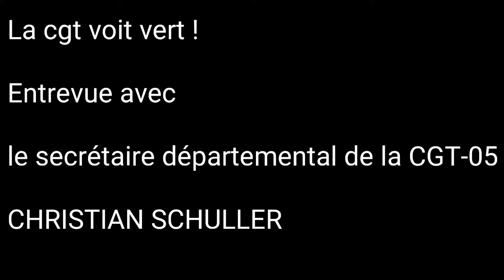Entrevue appel climat Christian Schuller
La CGT voit vert !

Alors que s’annonce la semaine pour le climat à l’ONU, la CGT appelle à rejoindre directement la voie verte sans “oui mais” ni “en même temps”.

Transition éco-industrielle, consommation locale, développement durable, Christian Schuller, secrétaire départemental CGT 05, n’y va pas par quatre chemins. Dénonçant, au passage, la dérive néolibérale d’un “capitalisme low-coast”, ce qui est plus traditionnel.

Le représentant syndical appelle à se joindre à la grève scolaire du 20 septembre, organisée par les jeunes du collectif Youth for climate, à 10 heures devant le lycée Villars à Gap et, également à se joindre à la Marche du 21 à 14 heures (au kiosque de la Pépinière) proposée par la SAPN 05.

Leo Artaud

Il nous a accordé une entrevue vidéo.

Communiqué de presse :

La CGT appelle à se mobiliser pour le climat.

Les 20 et 21 septembre, levons-nous face à l'urgence environnementale

Pour la CGT, qui milite pour le développement humain durable, les questions environnementales et sociales sont indissociables.

Partout, ce sont les jeunes, les plus fragiles, les plus pauvres qui subissent le plus les effets du dérèglement climatique et social du fait des politiques néolibérales.

Or, les conséquences sur notre santé, notre environnement, notre planète sont irréversibles.

Les 20, 21 et 27 septembre, la CGT appelle à manifester avec la jeunesse et les associations pour gagner d’autres modes de développement, de production et de consommation, car nous refusons un monde où le coût du capital s’additionne au coût environnemental, créant toujours plus de tensions et d’injustices.

Les jeunes de Youthforclimate de Gap ont prévu un rassemblement le vendredi 20 septembre à 10h devant le lycée Dominique Villars de Gap.

Le lendemain, samedi 21 septembre aura lieu une marche mondiale pour le climat à GAP 14h00 à La Pépinière à l'appel de la SAPN.

La CGT des hautes-Alpes appelle l'ensemble des salariés, privés d'emploi et retraités à les rejoindre et à marcher ensemble pour exiger un changement de modèle de société pour des politiques plus respectueuses de l'humain et de la planète.

Christian SCHULLER
Union departementale CGT-05